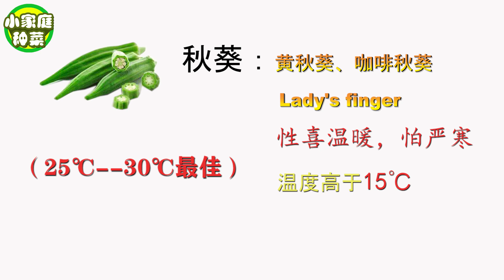如何用旧米袋种植秋葵？种植秋葵的技巧，从种子到采收的过程！|How to grow lady's finger on rice bag？